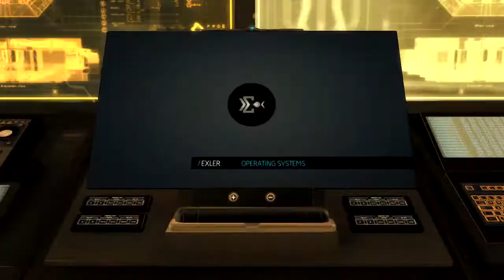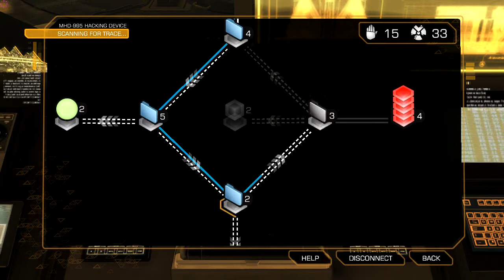Deus Ex Human Revolution MultiPlaythrough Part 140 - Panchea 8 Final Boss